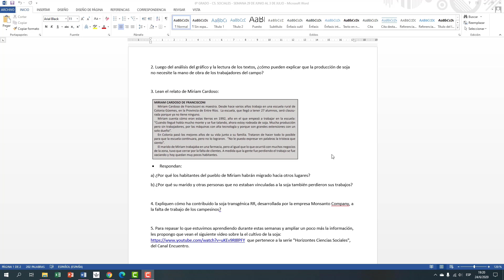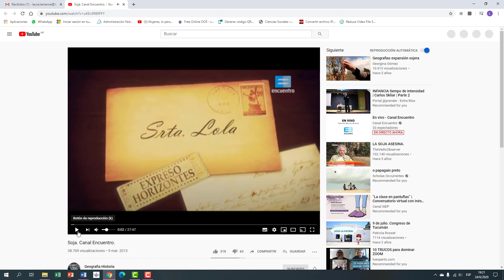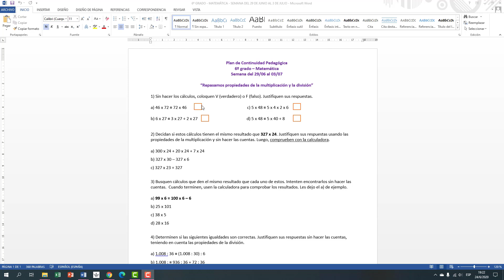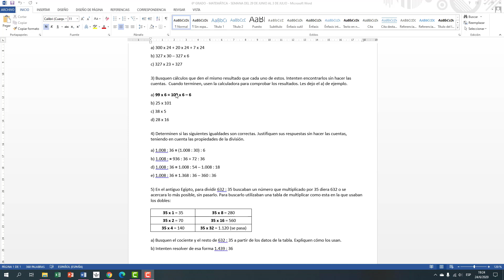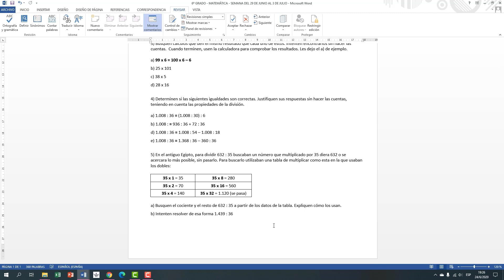Plan de Continuidad Pedagógica - 6º grado - Cs. Sociales y Matemática - Semana del 29/06 al 03/07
Seño Laura